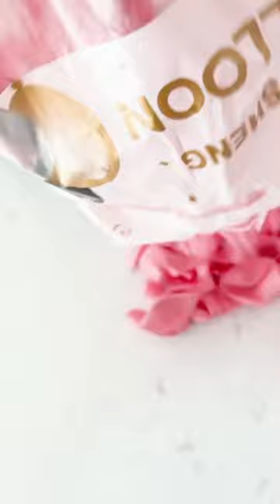Gender reveal do over 🏳️‍⚧️